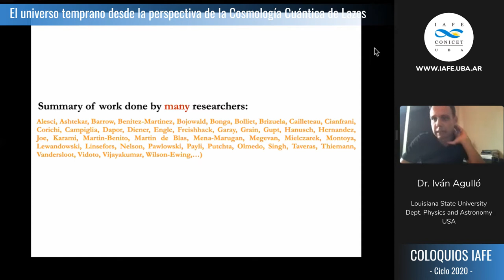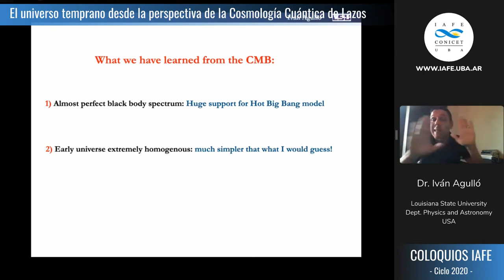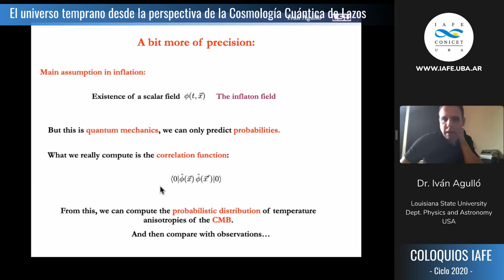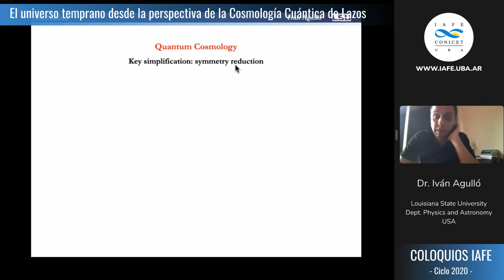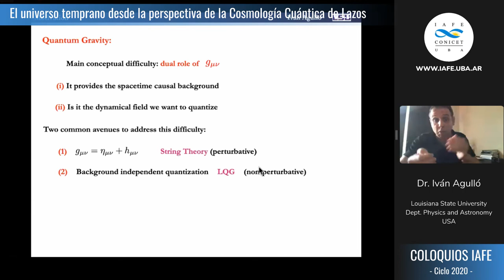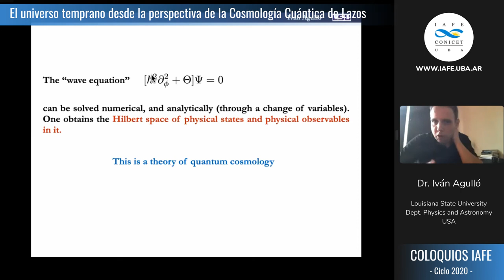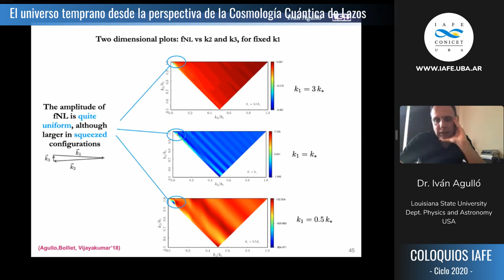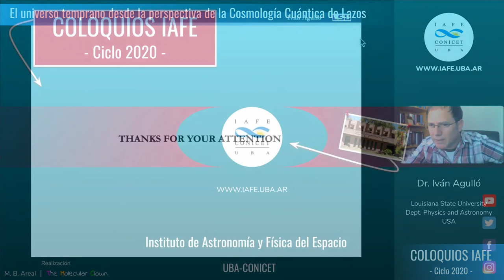Coloquio IAFE | El universo temprano desde la perspectiva de la Cosmología Cuántica de Lazos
"El universo temprano desde la perspectiva de la Cosmología Cuántica de Lazos" - Dr. Iván Agulló (Louisiana State University - Dept. Physics and Astronomy - USA)

Resumen:
Nuestra comprensión del universo primitivo descansa en la teoría de la Relatividad General de Einstein. Esta es una teoría clásica, en tanto que no incluye los efectos cuánticos de la gravedad. Consecuentemente, la teoría cosmológica basada en ella excluye las primeras etapas de la evolución cósmica, en donde se espera que estos efectos dominen.

Esta charla proporciona una descripción general de la forma en la que un enfoque concreto a la cosmología cuántica, basado en la gravedad cuántica de lazos, puede utilizarse para abordar este problema. Discutiremos también efectos que pueden tener implicaciones observacionales y que pueden proporcionar una oportunidad para probar los principios básicos sobre los que se basa este teoría.